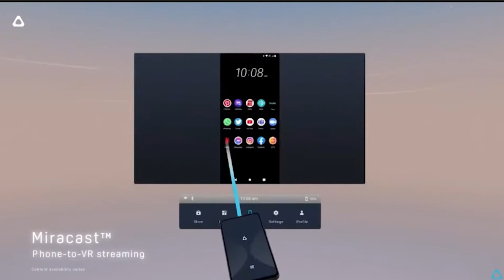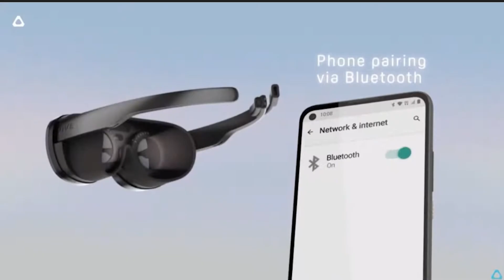VIVE FLOW - HONEST Opinion! New Immersive VR glasses from HTC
Let's discuss Vive Flow - the new immersive VR glasses from HTC. Whom are they made for? What do they do? Are they worth $499? In this video, I will give you my honest opinion and try to answer these questions.

Tetiana needs caffeine to function and to create more fun VR content! THANK YOU SO MUCH FOR YOUR SUPPORT!